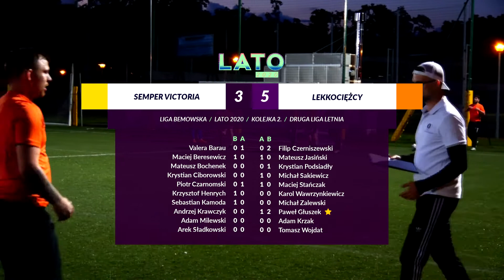LIGA BEMOWSKA / LATO 2020 / SEMPRE VICTORIA - LEKKOCIĘŻCY